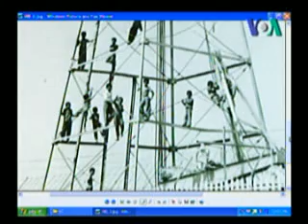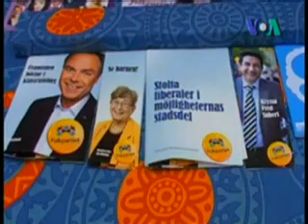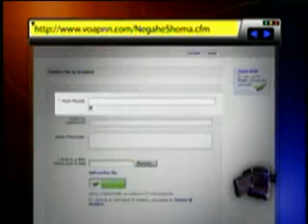تفسير خبر، سوم بهمن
تفسير خبر از شبکه خبری فارسی صدای آمريکا مهم ترين خبرهای روز را با کارشناسان در ميان می گذارد و ابعاد مختلف آنها را بررسی می کند.
مهمانان: جمشید فاروقی، فرد صابری و احمد رأفت
موضوع: بررسی آخرین خبرهای ايران